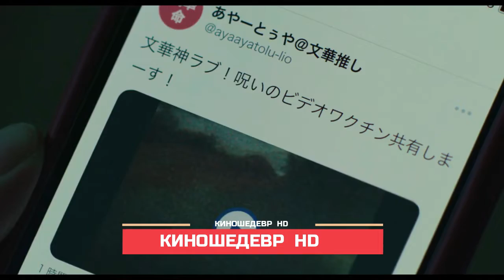Проклятье Разгадка Фильм Трейлер 2022г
Оригинальное название: Sadako DX.
Жанр: Ужасы.
Год: 2022г.
Страна: Япония.
Режиссер: Хисаси Кимура.
Сценарий: Кодзи Судзуки, Юя Такахаси.

В ролях: Хироюки Икеути, Кадзума Кавамура, Фука Кошиба, Марио Куроба, Наоми Нисида, Хироюки Ватанабэ, Юки Йаги.